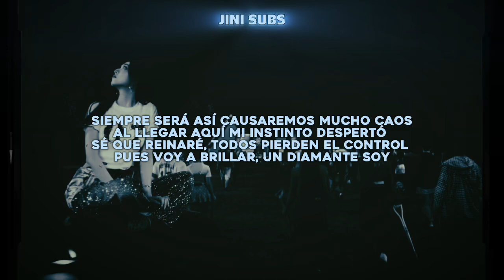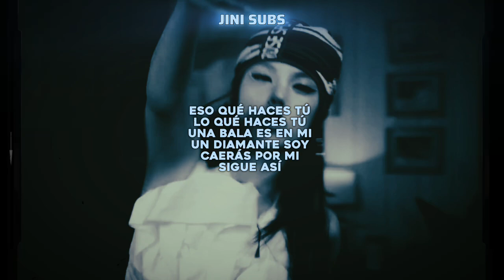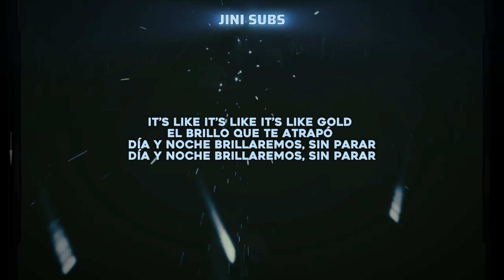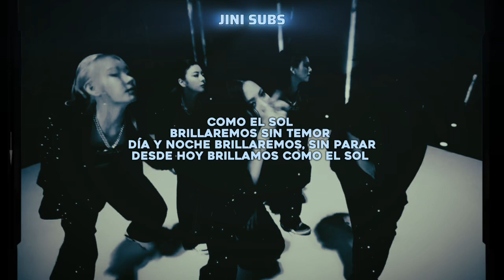ITZY - Gold | Adaptación para cover en español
▸ ִֶָ 𖦹˖⨳ Holi! Les traigo una nueva adaptación en este caso de itzy espero les guste y sea de su agrado▸ ִֶָ 𖦹  ˖⨳

                                       ◤in͢͢͢f๏◢

ೃ⋮❥ೃ⋮⁅𝓒𝓻𝓭𝓲𝓽𝓸𝓼⁆

Canción: GOLD
Artista: ITZY
Emprea: JYP

           ೃ⋮❥ೃ⋮ ᴵᵍ͢͢͢ⁿᵒʳᵃʳ

▸ ִֶָ 𖦹 sub español
 hangul Lyrics

All Rights copyright administered to JYP Ent.
NO INTENTED TO INFRINGE